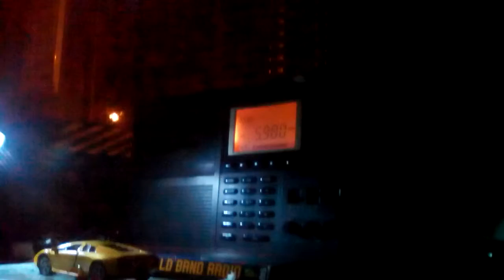Shortwave Recordings.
Roberts RC818 on shortwaves 49 metre band. Voice of Turkey clip on 5.980 MHz @ 20:00 UTC, all the best 73's! Lee.